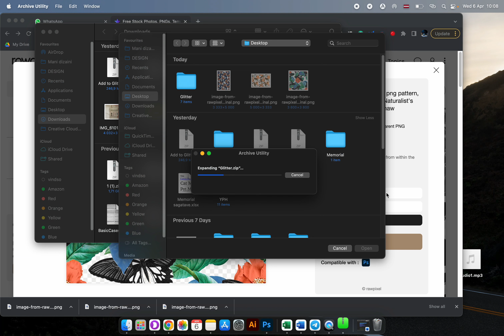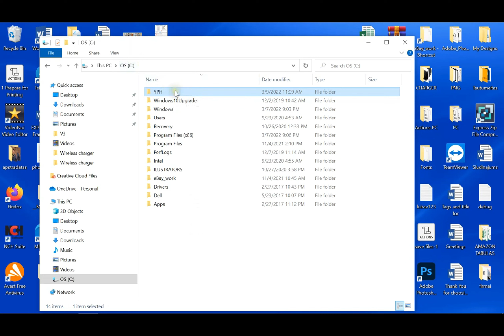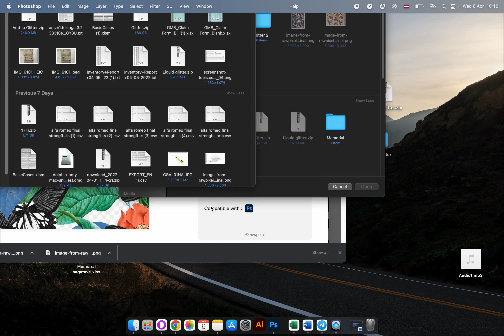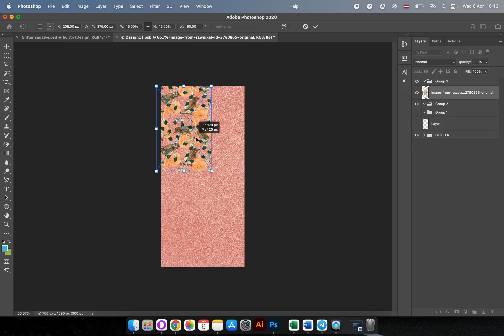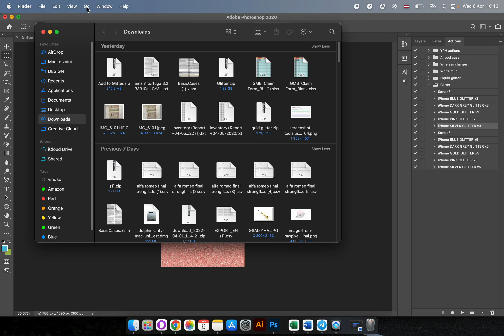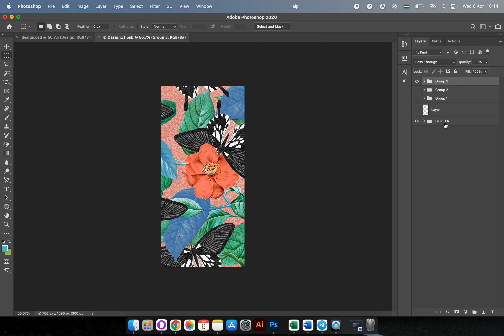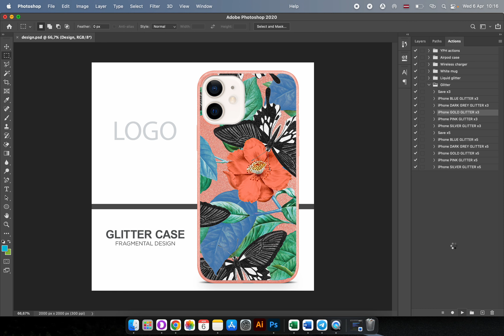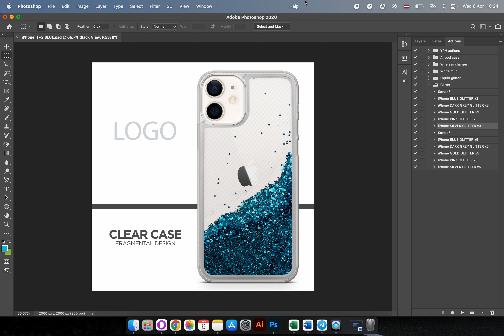2. GLITTER + ACTION UZLIKSANA